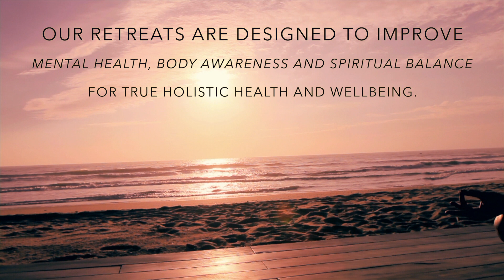Caribbean Health Retreat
The Caribbean Wellness Retreat - Barbados Promo!

The most relaxing 1 week retreat in the Caribbean you will find with daily sessions in Yoga, Taiji, Qigong and various meditation practices.

Book your place today for the most rewarding and relaxed week of your life learning and practicing Yoga, TaiChi, Pranayama, QiGong and daily meditation!

The Yoga Retreat with a whole lot more on offer!